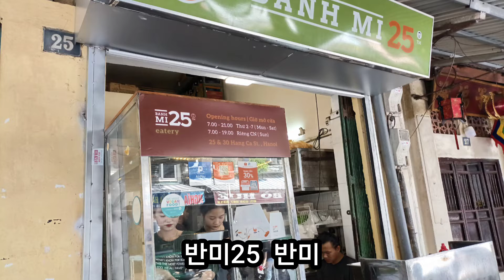우리 가족의 일주일 하노이 먹방투어 음식사진들. "먹어야 산다"